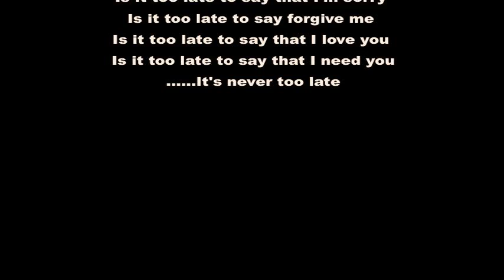Elisabeth White - Is it too late?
I like the new set of pictures Elisabeth posted on facebook which inspired me to do this video. I will send you the file, Elisabeth, you might want to upload it on your channel. I'm your biggest fan.